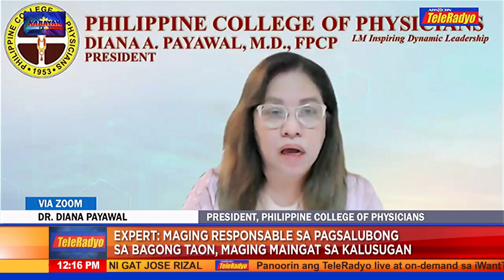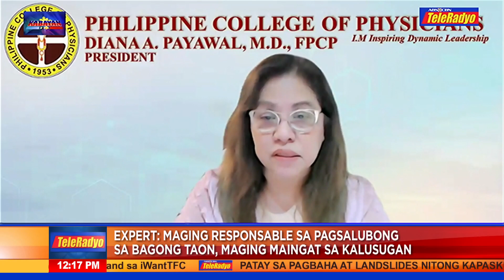Expert: COVID vaccination rate sa Pilipinas mas mataas vs. China | Headline Pilipinas (30 Dec 2022)